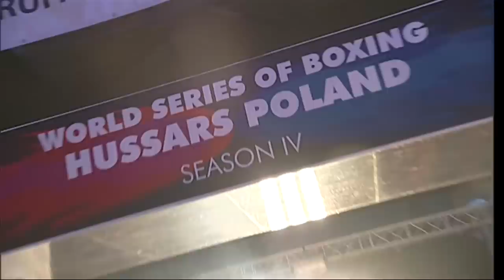Mateusz Polski v Lazaro Alvarez - Poland v Cuba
The World Series of Boxing - WSB is one of the most exciting emerging boxing league in the world. Bringing together the best boxers on the planet to compete in a boxing team format across ten weight categories, World Series of Boxing represents a whole new way of thinking about boxing.With the best jabs, hooks and knockouts the WSB YouTube channel is your ultimate destination for the world of boxing